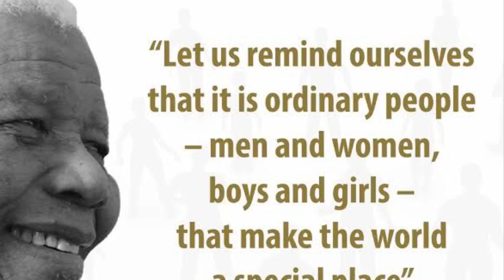Mrs.Chellammal 90 years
Chellammal Paati Arachalur